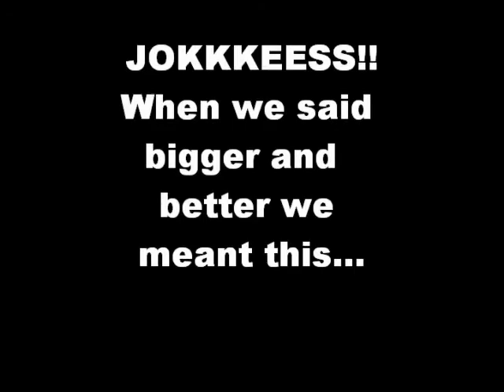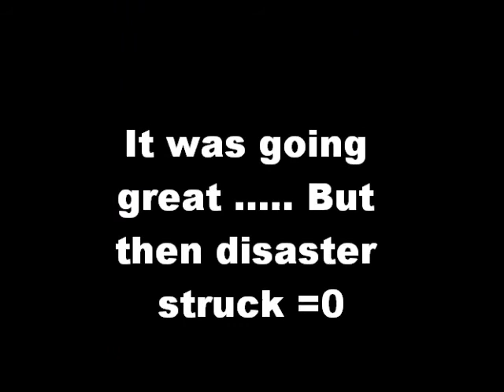The Adventures Of Maddi & Alisha: Episode 1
Maddi and Alisha Basically just me and Lish doing what we do best. making new things and then failing epiclly!!! If ya don't like it don't watch it =P BYEEEEEEE